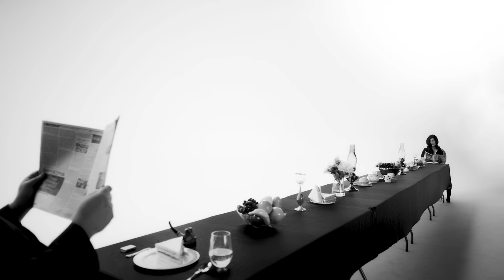To Injayee by Dara - دارا - آهنگ تو اینجایی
آهنگ  تو اینجایی